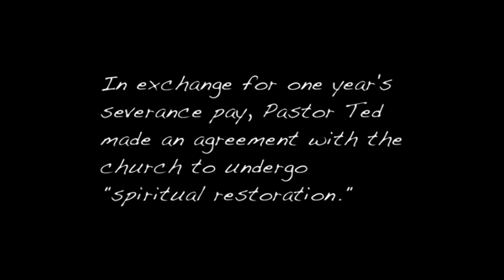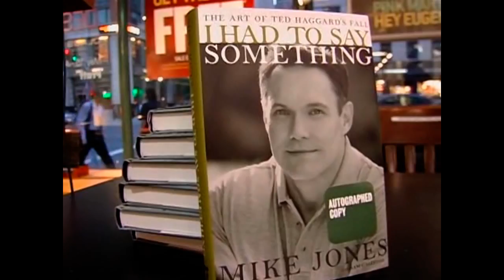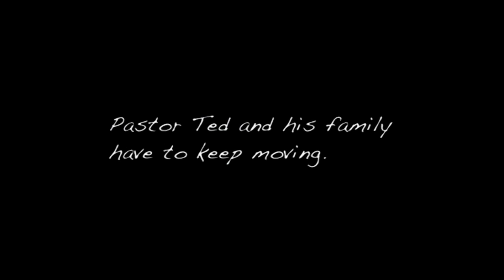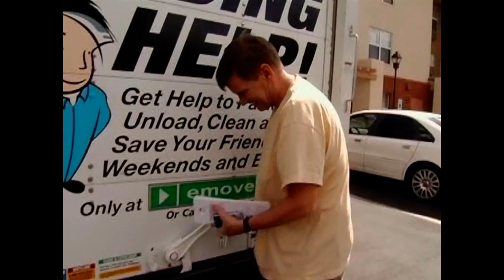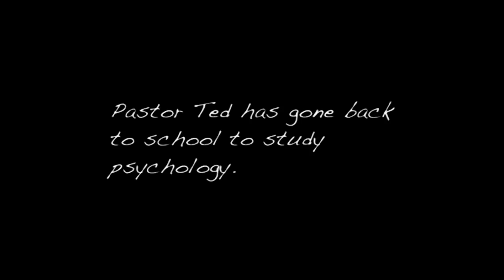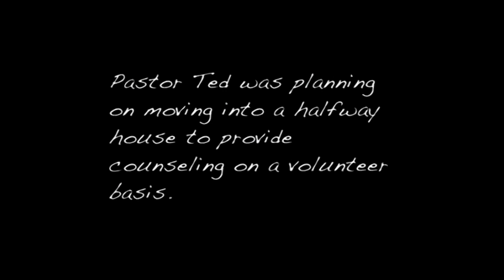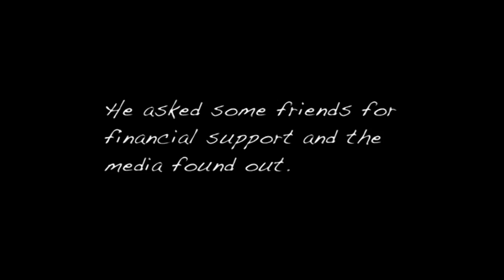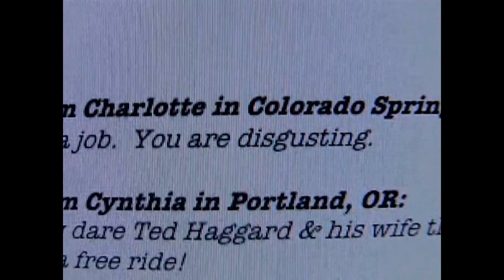The Trials of Ted Haggard Part 2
Surely Ted's "problem" is reasonably compelling anecdotal evidence that being attracted to the same sex is not a life style choice...that is he didn't choose it, he chose evangelical Christianity...but none the less he was chosen...genetically?

The message of the documentary is also a concise indictment of the distinct lack of care for the "unrighteous" demonstrated by Ted's brand of Christianity and should be broadcast in fundamentalist evangelical churches as a moral lesson their bible apparently fails to teach them.

The point I guess is not necessarily the failure of fundamentalist Christians to walk their walk...it is that the walk itself is fundamentally flawed - the literal acceptance of implausible and unnatural moral standards fill otherwise rational minds with a twisted legacy of ancient prejudice and conceit, the only consolation being the relativists dream of escaping such an "objective morality" via grace. The situation is ludicrous. Of course you require grace to be saved ( from something??) because if the standards you set for yourself were not broken everyone would be absolutely miserable, which also explains why they are so frequently broken.